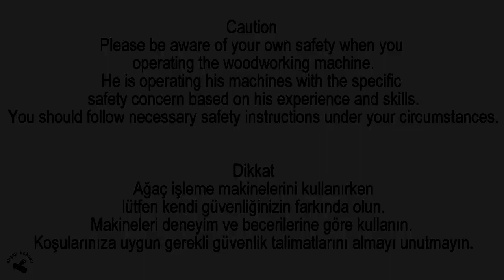How To Make A Round Dining Table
In this video, I transformed some pine and mahogany wood from my previous work into a round dining table. Since my table consists of hundreds of pieces, I named it "the puzzle table". Although it took a lot of time to sand the parts, I worked with pleasure. I like to do different works that I design myself. Hope you enjoy watching.

Please watch by opening the subtitle option.

Bu videoda, önceki çalışmalarımdan kalan çam ve maun parçalarını yuvarlak bir yemek masasına dönüştürdüm. Masa yüzlerce parçadan oluştuğu için ona "yapboz masası" adını verdim. Parçaları zımparalamak çok zaman alsa da zevkle çalıştım. Kendi tasarladığım farklı işler yapmayı seviyorum. Umarım izlemekten zevk alırsınız.

Lütfen altyazı seçeneğini açarak izleyin.

Caution
Please be aware of your own safety when you operating the woodworking machine. He is operating his machines with the specific safety concern based on his experience and skills.
You should follow necessary safety instructions under your circumstances.

Dikkat
Ağaç işleme makinesini kullanırken lütfen kendi güvenliğinizin farkında olun. Makineleri deneyim ve becerilerine göre kullanmalısınız.
Koşullarınızda gerekli güvenlik talimatlarını izlemelisiniz.